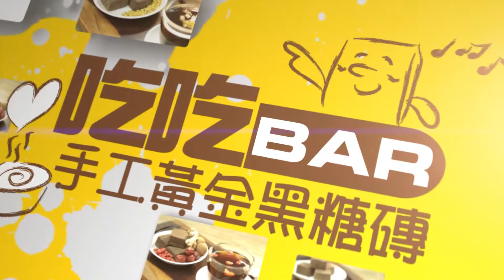吃吃BAR黑糖安奈呷